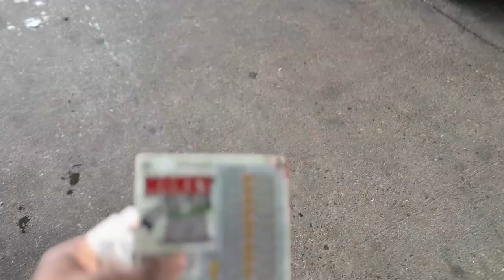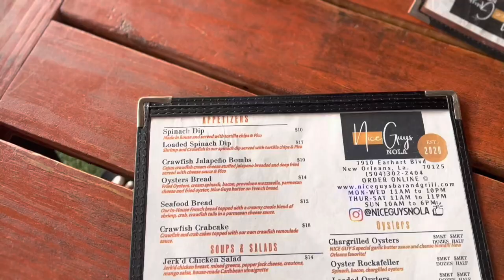FIRST NBA GAME + NEW ORLEANS DAY TRIP | PELICANS VS KNICKS | ITS A PARADE INSIDE MY CITY YEAAHH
Hi, I`m comedian Teri Hearte. My LifeIsTheJoke and I went to my first NBA Game to see the Pelican vs. The Knicks in New Orleans at the Smoothie King Center. We sat a few rows from the court, I ate a hot dog, had a lemonade and got a free shirt. It’s a parade inside my city yeaaahh! Lol, I had a great time.

Being one of very few women in comedy based in Birmingham isn`t always easy. Working to get better on stage, gain more knowledge of the entertainment industry & create opportunities for myself are top priority.

Lights/Camera/Action:
-Canon T3
- iPhone 13 pro max
-CapCut

A Few FAQs:
Age: 28
Height: 5'1
Hair Type: 4B & Frizz
From: MS
Live: AL